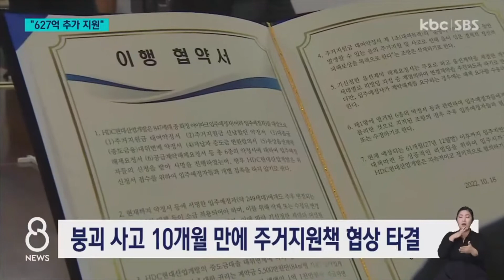"627억 추가 지원" 국감 지적에 몸 낮춘 현산 / KBC뉴스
화정아이파크 외벽 붕괴 사고 10개월 만에 입주 예정자들에 대한 주거지원책 협상이 최종 타결됐습니다.

국감에서 비판이 잇따르자 현대산업개발이 627억 원의 입주지연 배상금을 추가로 지급하기로 하는 등 예비 입주자들의 요구를 상당 부분 수용한 결괍니다.